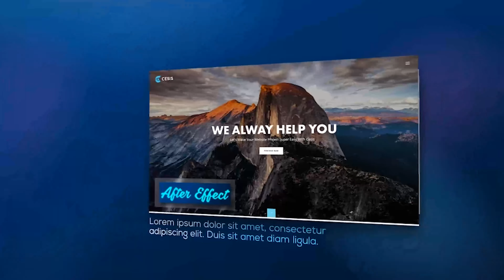Clean Website Promotion | After Effects Project Files - Videohive template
Clean Website Promotion After Effect CS6 and Above 29,97 fps No Plugin Required Easy to Edit Color Control VIdeo Tutorial Include Full HD 1920×1080 22 placeholders for Image 22 textholders

 Last Update 16 December 17 Created 16 December 17 After Effects Version CS6 Files Included After Effects Project Files Universal Expressions No Length 0:59 Resolution 1920x1080 File Size 109MB Media Placeholders 22 Text Placeholders 22 Tags explainer, portfolio, seo, service, simple, Theme Presentation, web development, web promo, webdesign, webpage, website, website promotion, wordpress